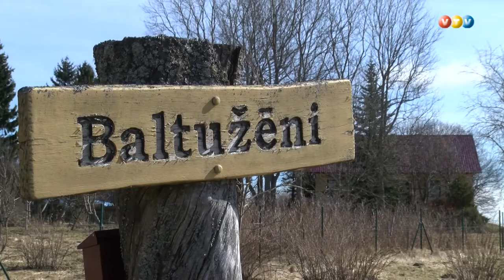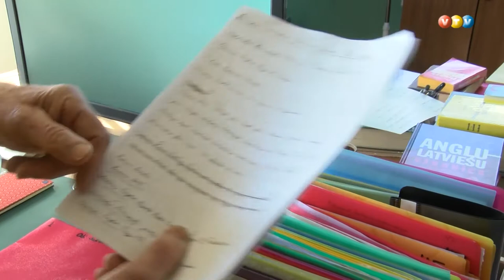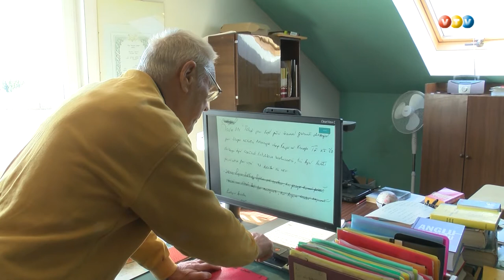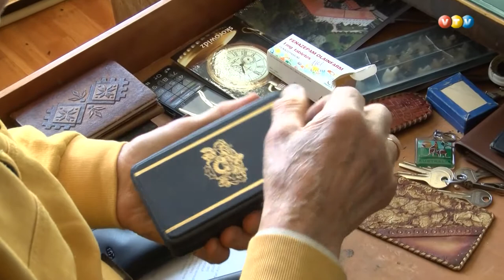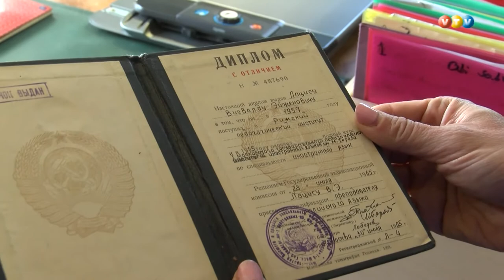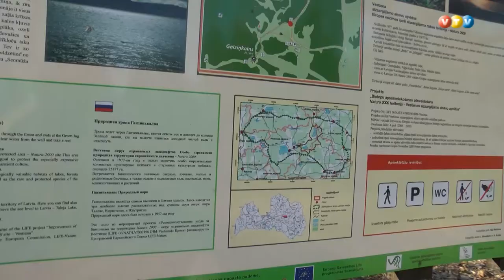Gaiziņkalna apkārtnes stāsti 2. daļa